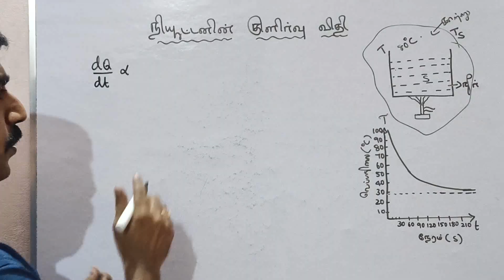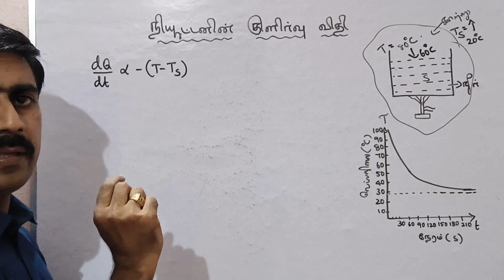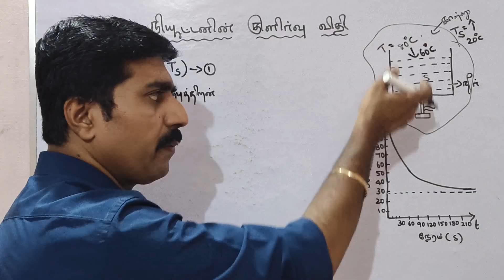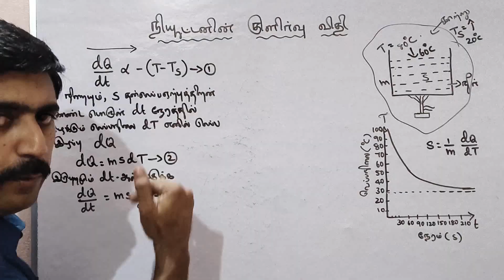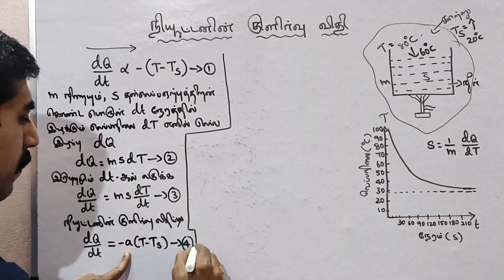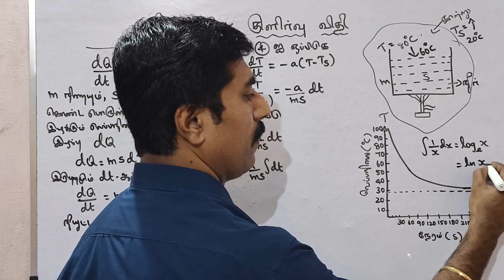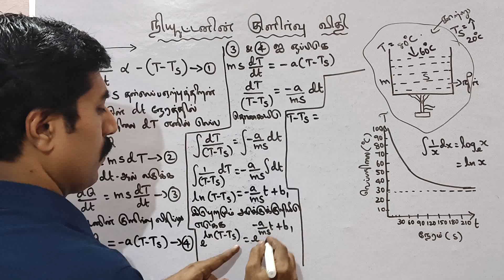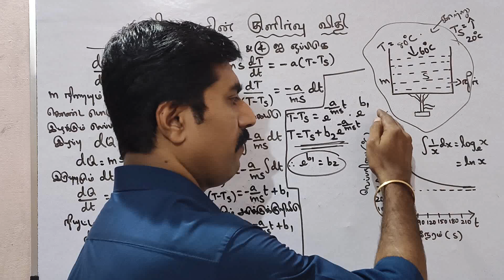11 இயற்பியல்|நியூட்டனின் குளிர்வு விதி| அலகு 8|வெப்பமும் வெப்ப இயக்கவியலும்|sky physics